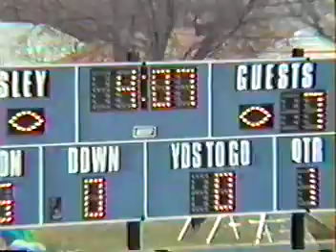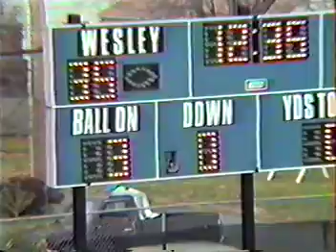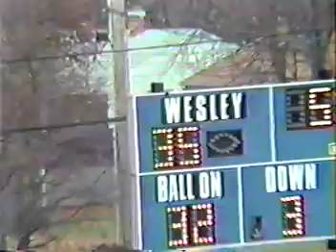Wesley vs Ramapo ECAC Championship 1991